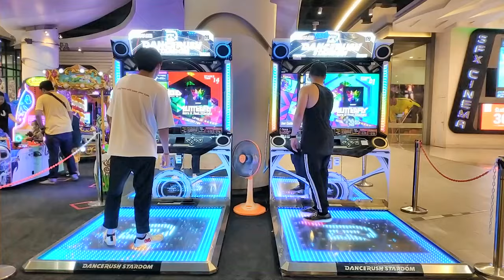[ DANCERUSH_STARDOM ] Butterfly - kors k feat.Starbitz LV.10 Thailand Matching Playing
Game : DANCERUSH STARDOM ダンスラッシュ
Dev : KONAMI
Song : Butterfly LV.10 Normal
Composer : kors k feat.Starbitz
Right Player : ME (Kaiten)

Location : Fun planet @ Central Plaza Grand Rama9 Bangkok Thailand

'Butterfly' for this game was remixed into EDM version
and today I have a matching play with my friend lets watching and judge
who is the best Dancerush Stardom player in this video hahaha.

สำหรับคนไทยสามารถเข้ากลุ่มเฟสบุคเพื่อพูดคุยแลกเปลี่ยนกันได้ที่นี่นะครับผม มาสนุกกับเกมนี้กันเถอะ!!